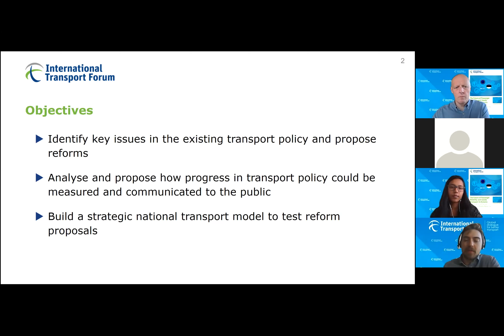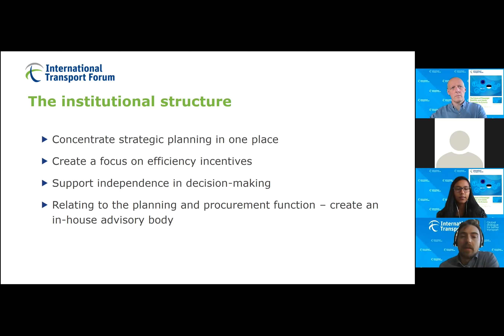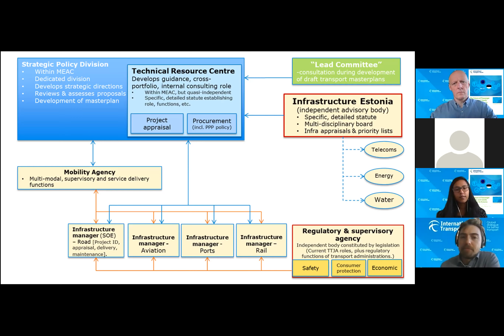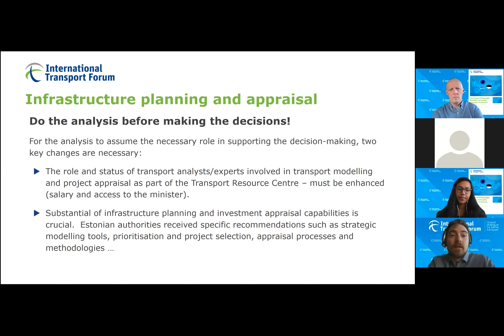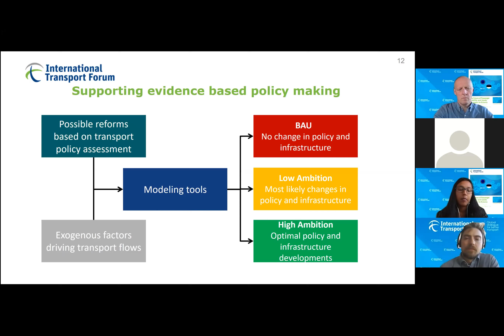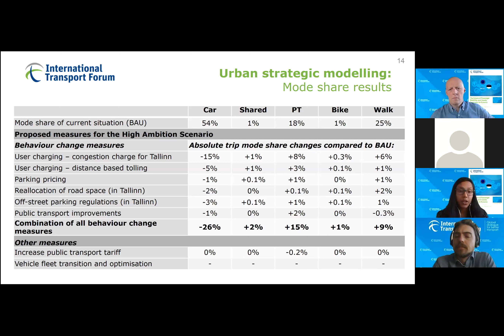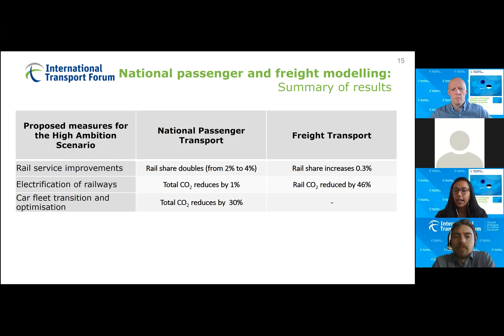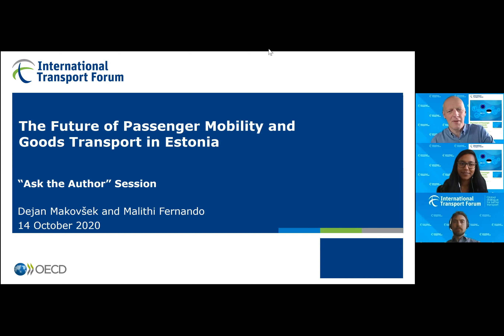Ask the Author: The Future of Passenger Mobility and Goods Transport in Estonia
This 30-minute online presentation and question and answer session explores work for Estonia as part of ITF’s first-ever national transport review for a member country. The policy and modeling work which supports the development of a Transport and Mobility Master Plan 2021-30 for Estonia is presented. The review assessed ten key aspects of transport policy with recommendations for reform. The impact of selected proposed reforms were examined under different scenarios modelled for the study. Lead author and presenter, Dejan Makovsek, is Project Manager for Procurement and Private Investment Infrastructure at the International Transport Forum. Co-author and presenter, Malithi Fernando, is a Modeller and Analyst at the ITF.